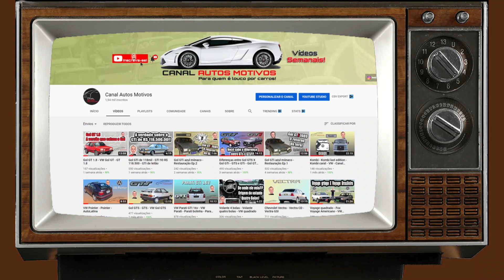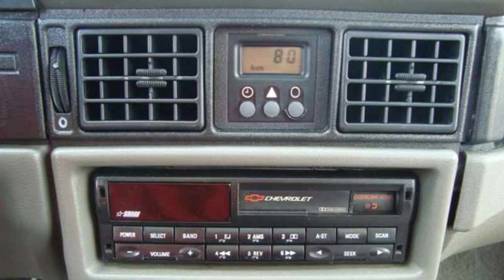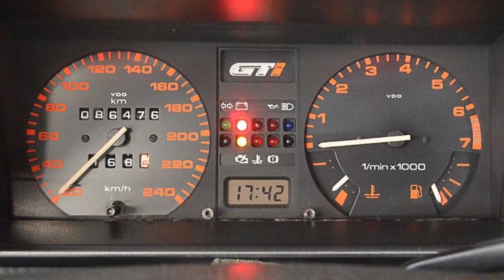Comparativo entre Gol GTi X Kadett GSi - Gol GTi - Kadett GSI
Gol GTi e Kadett GSI, duas feras esportivas dos anos 80 e 90 que marcaram uma geração!
Qual deles é o melhor, o GTi ou o GSI?

E aí família do Canal Autos Motivos, blz?
E o vídeo desse fim de semana a gente faz uma comparação entre o Kadett GSi e o Gol GTi.
Na verdade essas duas feras foram muito desejadas na década de 90, eram carros muito competitivos e muito divertidos de dirigir!
Acompanha essa comparação e deixa nos comentários qual deles é o seu favorito, fechou?

Obs.: Tivemos um problema técnico e por isso o som não está na melhor qualidade! Foi mal família!

Roteiro, filmagem e edição: Ricardo Simone
Direção e revisão: Rosangela Canto

Músicas:
Summer - by Ben Sound

Canal Autos Motivos é marca registrada e não pode ser utilizada sem prévia autorização.